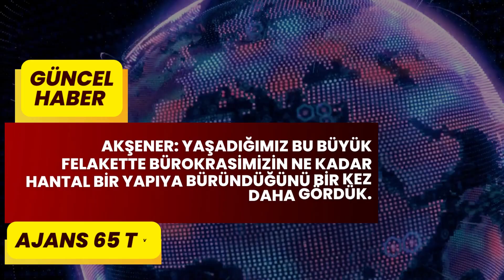AKŞENER'DEN SERT ELEŞTİRİLER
AKŞENER: Yaşadığımız bu büyük felakette bürokrasimizin ne kadar hantal bir yapıya büründüğünü bir kez daha gördük. Tek bir kişinin sözünün geçtiği bu ucube sistemde; Ne yazık ki hiçbir devlet memurumuz tek başına karar veremiyor, sorumluluk alamıyor, inisiyatif kullanamıyor.

Ayrıcalıklardan yararlanmak ve bize destek olmak için aşağıdaki linkten kanalımıza katıl üyesi olabilirsiniz :